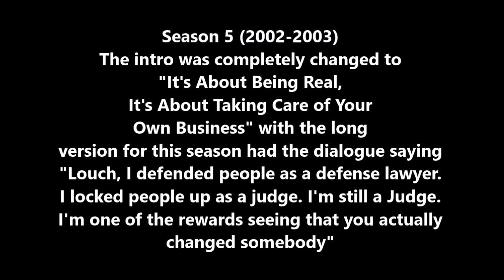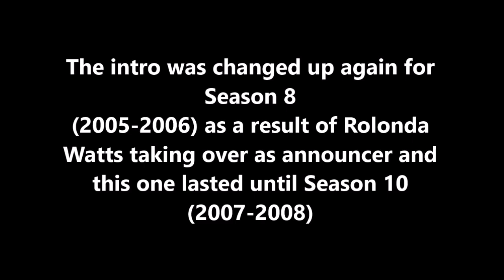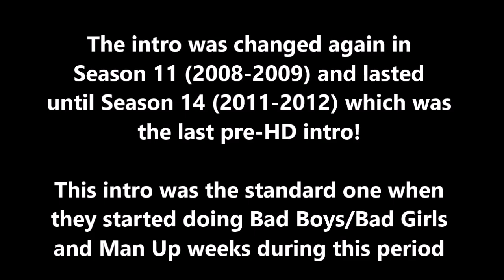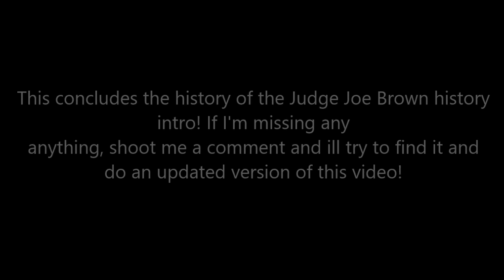Judge Joe Brown Intro History (1998-2013)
Description:  Usually I keep my videos to closing credits and closing logos but since I don't think Judge Joe Brown is not really on ViacomCBS' high priority list for Copyright Claims, I decided to go for it!

Judge Joe Brown belongs to ViacomCBS